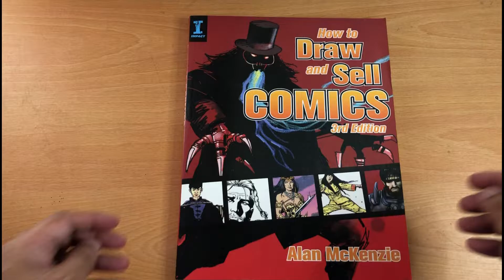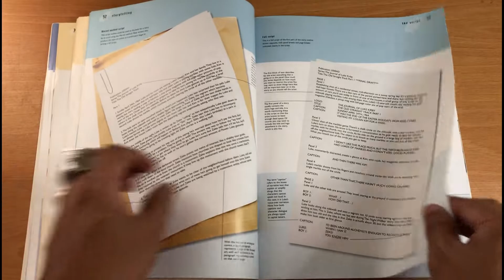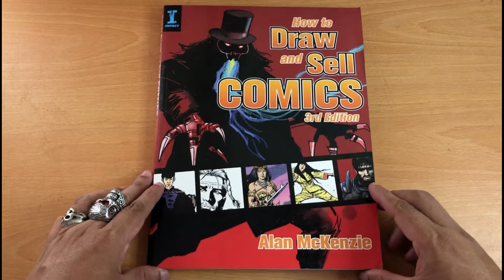How to Draw and Sell Comics / 3rd edition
Highly recomended book by Alan Mckenzie